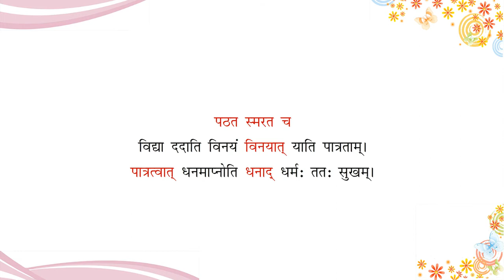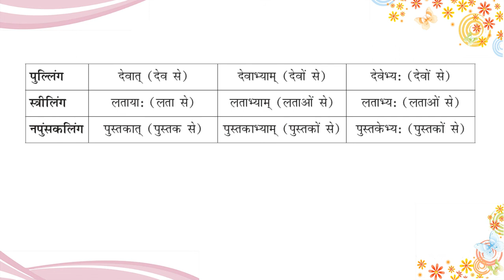Aanandam Sanskrit Reader Class 6 Chapter 10 - Kasmat Kah (Apadan Karak- Panchami Vibhaktih)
Aanandam Sanskrit Reader Class 6 Chapter 10 - Kasmat Kah (Apadan Karak- Panchami Vibhaktih) कस्मात् कः (अपादान कारक -पंचमी विभक्तिः)